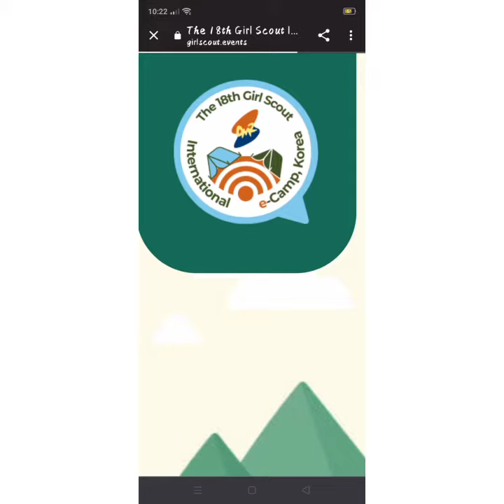Challenge GS Song Tunas Puteri